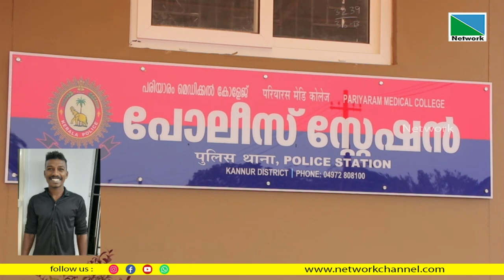36 കുപ്പി യുവാവിനെ പരിയാരം പോലീസ് പിടികൂടി. പരിയാരം കുണ്ടപ്പാറയിലെ ഷിജിനെയാണ് പിടികൂടിയത്.